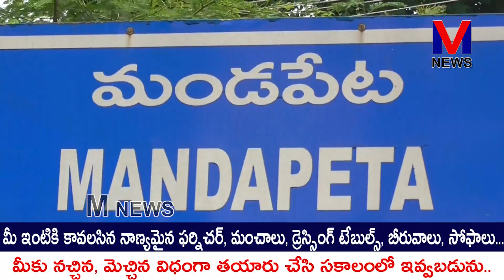మండపేట కలువపువ్వు దేవి సెంటర్ లో శ్రీ దుర్గమ్మ అమ్మవారి ఆలయం వద్ద ప్రత్యేక పూజలు ||M NEWS TELUGU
మండపేట కలువపువ్వు దేవి సెంటర్ లో వేంచేసి ఉన్న శ్రీ దుర్గమ్మ అమ్మవారి ఆలయం వద్ద  ఈరోజు ఆషాఢమాసం రెండవ శుక్రవారం కావటంతో ఆలయ వ్యవస్థాపకులు రెడ్డి బ్రాహ్మణ చౌదరి కుటుంబ సభ్యుల సూచనల మేరకు ఆలయ పూజారి అయినవిల్లి రాజ రాజేశ్వర రుద్రశర్మ ఆధ్వర్యంలో  దుర్గమ్మ అమ్మవారికి వివిధ అభిషేకాలు మహిళలచే ప్రత్యేక పూజలు నిర్వహించారు. అలాగే పట్టణానికి చెందిన భక్తురాలు మొండి ప్రసన్న లక్ష్మీ చే 108 దీపాలతో ఆలయ పూజారి రుద్రశర్మ ప్రత్యేక పూజలు నిర్వహించారు.||M NEWS TELUGU